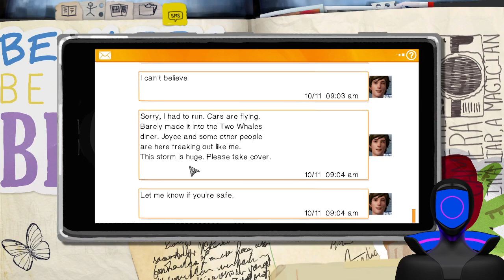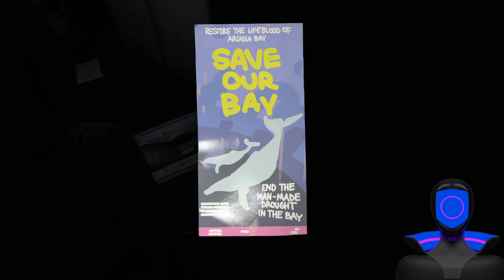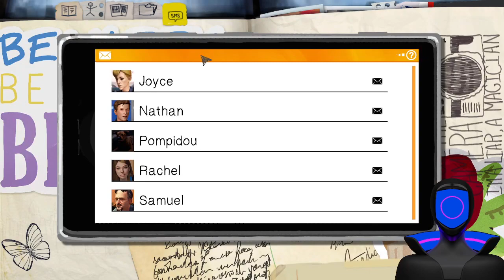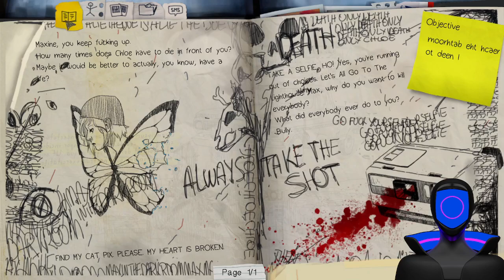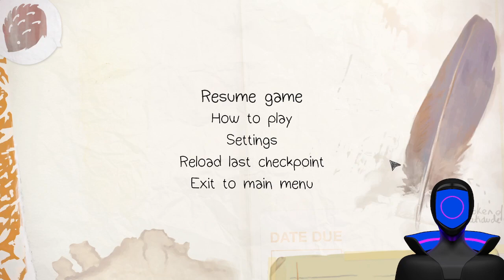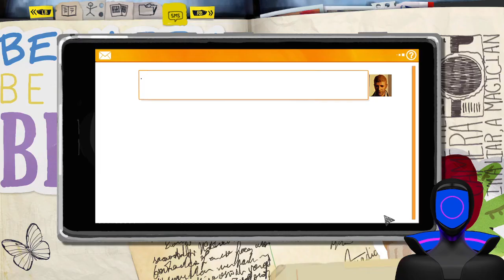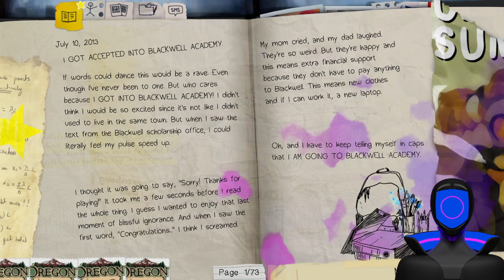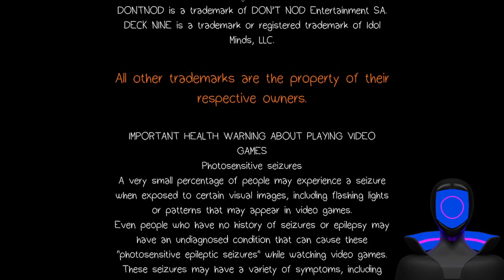Life Is Strange Remastered Episode 5 Part 2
A play though of Life is Strange Remastered.